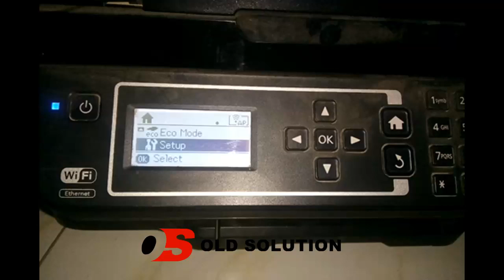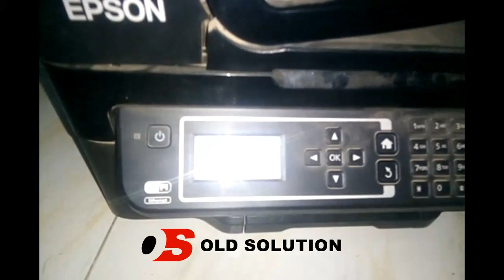Epson L565 cut print problem Solved - Cleaning the Printer Head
Find the cut print solution in this video, for more..
For reference :
You can clean the print head from your computer using the Head Cleaning utility in the printer software, or from the printer itself by using the printer's control panel buttons.

Note:
Print head cleaning consumes some ink. To avoid wasting ink, clean the print head only if print quality declines; for example, if the printout is blurry or the color is incorrect or missing.

Use the Nozzle Check utility first to confirm that the print head needs to be cleaned. This saves ink.

When the  ink out light is flashing or on, you cannot clean the print head. You must replace the appropriate ink cartridge first.

Do not start the Head Cleaning or Nozzle Check utility while printing is in progress; otherwise, your printout may be marred.